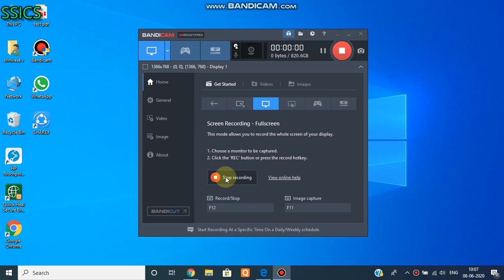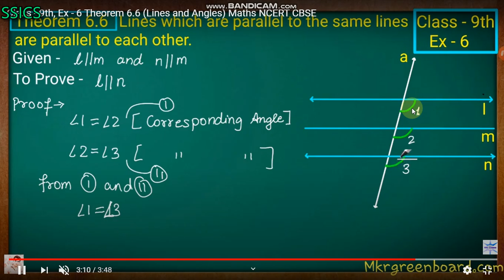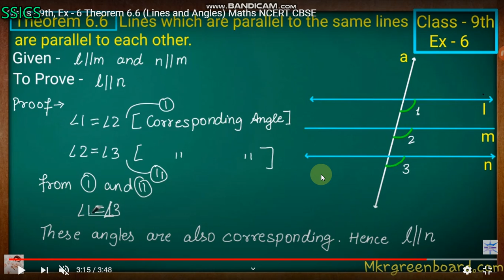lines and angles theorem 6